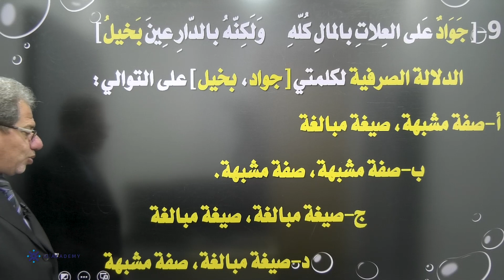المعلم يحيى العمري مجموعة قاعدة في دقيقة 10 الصفة المشبهة منصة جو اكاديمي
في الفيديو  يشرح المعلم يحيى العمري  مجموعة قاعدة في دقيقة يستطيع الطالب من خلاله  فهم الدرس بحصة تأسيسية بإسلوب شيق ومريح  وشرح الصفة المشبهة كيف اصوغها وكيف استخرجها ، يمكن للطلاب الحصول على المزيد من المحتوى التعليمي  على منصة جو اكاديمي من خلال التواصل مباشرة مع المنصة ، كل اللينكات متوفرة تحت هذا النص 👇